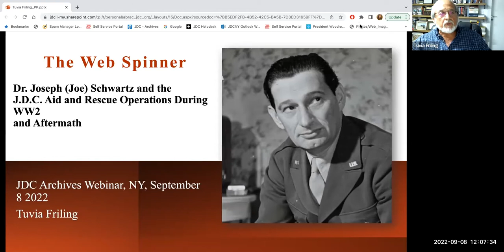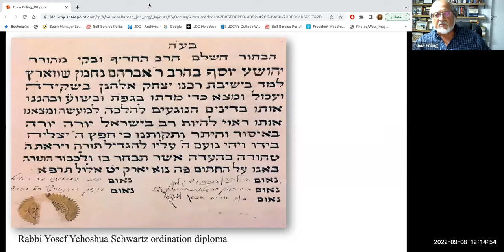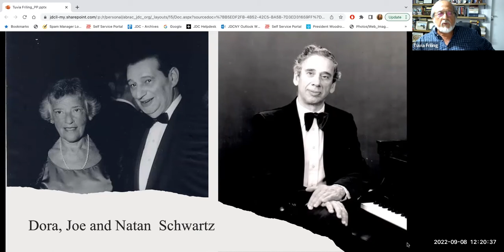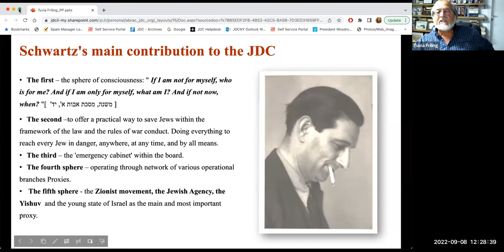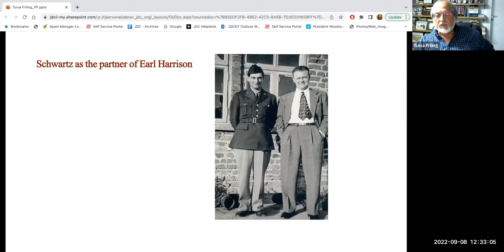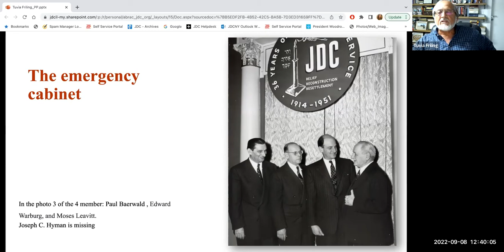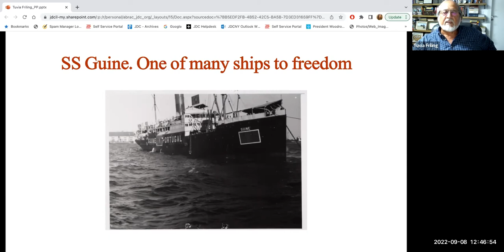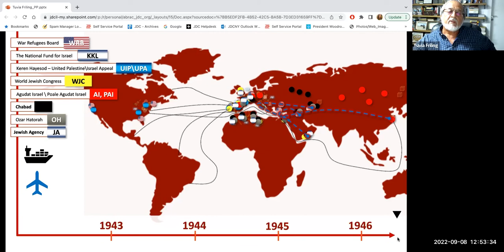JDC Archives Public Program – Tuvia Friling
Dr. Joseph Schwartz: “The Web Spinner”